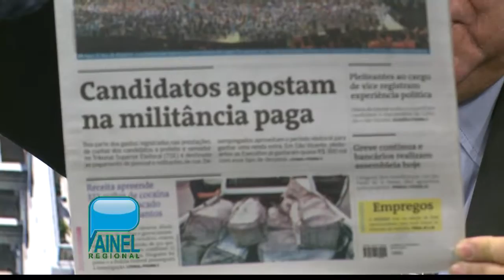PAINEL REGIONAL 19 09 16